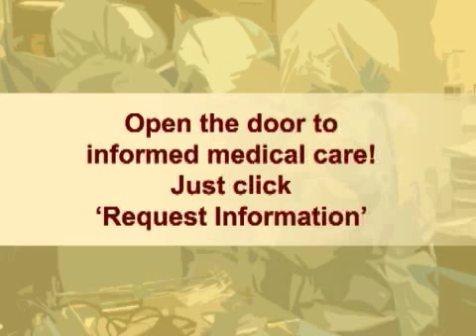Podcast: Innovations in Transcatheter Valve Therapies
Discuss the latest clinical trials available for treating valve disease with panelist from NewYork-Presbyterian Hospital/Columbia University Medical Center. The panel will discuss the EVEREST II trial; a prospective, randomized, multi-center phase II IDE clinical study to evaluate its percutaneous mitral valve repair system in the treatment of patients with moderate to severe or severe mitral regurgitation.

The panel will also discuss the initial feasibility study called REVIVAL, (Percutaneous Endovascular Implantation of Valves Trial) which involves the minimally invasive implantation of a heart valve in patients who are at high risk for open-heart surgery.

The live panel discussion will include...